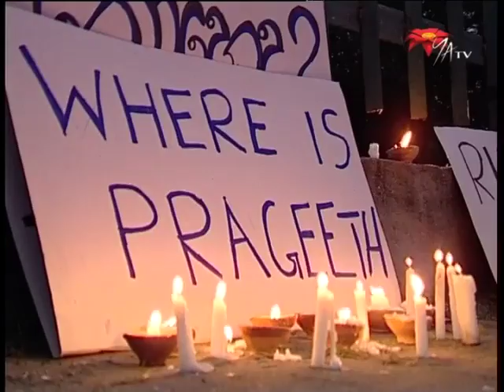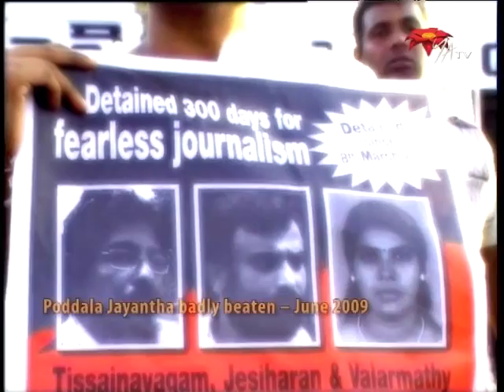World Press Freedom Day 2010: Challenges for Sri Lanka's media - NWZ373a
World Press Freedom Day 2010: Challenges for Sri Lanka's media